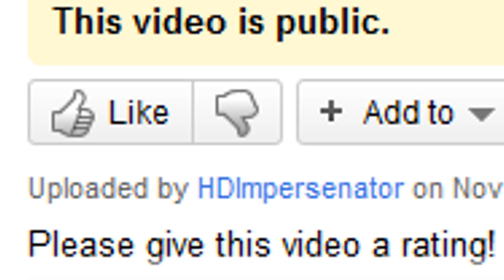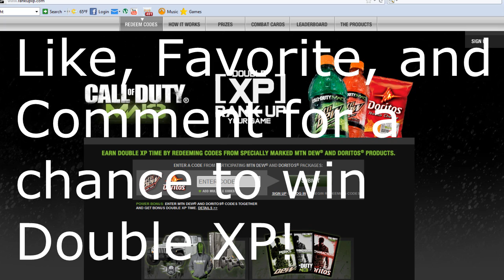MW3: Entering 7th Prestige!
Please give this video a rating and favorite!